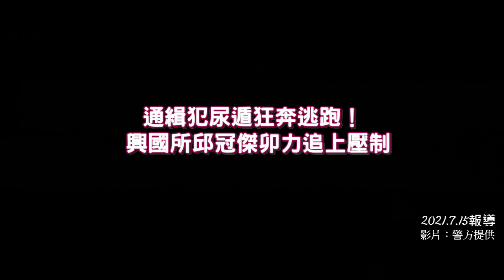通緝犯尿遁狂奔逃跑 興國所邱冠傑警力爆發壓制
12日上午11點左右，中壢警分局興國派出所警員執行巡邏勤務時，循線搜索失竊車輛到觀音區，看到一名中年男子行跡可疑上前盤查，赫然發現其為桃園、新北地檢署發布之通緝犯49歲林嫌，背負多條案件在身。林嫌謊稱身分並假借上廁所後逃逸，警員奮不顧身拚命追緝在後，最後於田地成功逮捕，並與路過的兩位熱心協助民眾一同制伏林嫌。